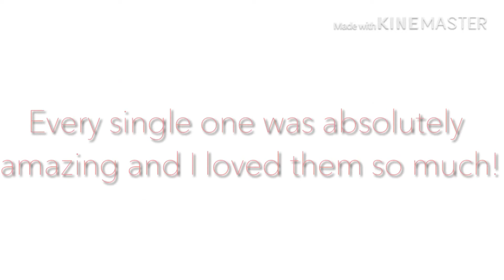Profile Picture Contest Winners! // Gacha Life // Read desc. If You Got 3rd Place or Up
If you won 3rd, 2nd or 1st place please read this:

Prizes:
3rd- Put on channel banner, and get to be in video.
2nd- Put on channel banner, choose my next meme (appropriate), and get to be in a video.
1st- Be my profile picture, choose my next video (appropriate), and get to be in a video.

✨194✨

WHAT THE ACTUAL HECK. WHY DO I HAVE SO MANY SUBS. I DONT DESERVE ITTT

Gacha
IMovie
YT Studio
Bazaart
KineMaster
Video Star